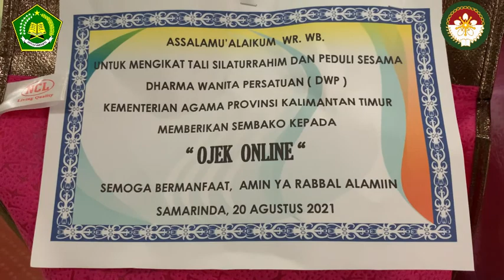Program dan Gerakan DWP Kemenag RI Peduli || DWP Kanwil Kemenag Provinsi Kalimantan Timur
Program Jum’at Barakah dan Gerakan DWP Kemenag Peduli

DWP Kanwil Kemenag Provinsi Kalimantan Timur